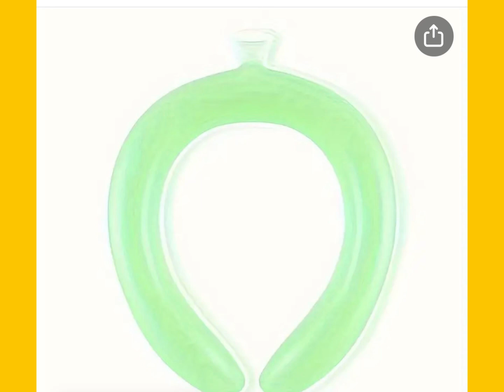CALOR EXTREMO ,SUGERENCIAS